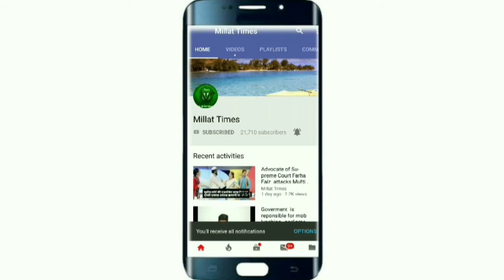मौलाना असरारूल हक़ MP किशनगंज को नम आखों से किया सुपुर्द खाक.